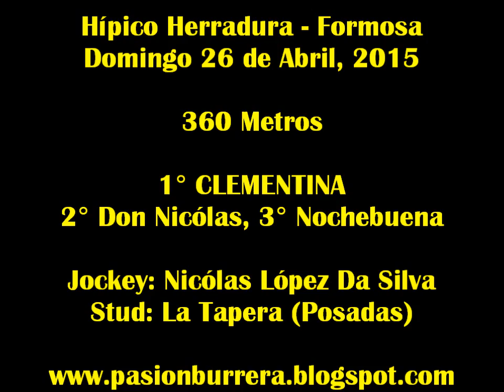Clementina, Herradura (26-04-15)